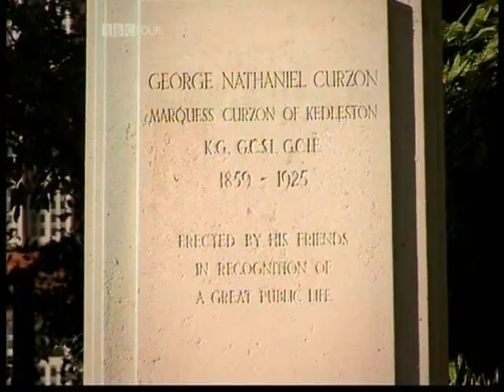IRAN CONSTANTLY SCREWED OVER BY THE NEW WORLD ORDER PT1